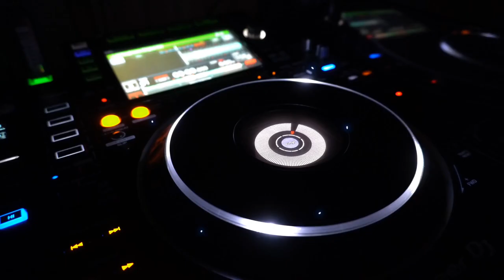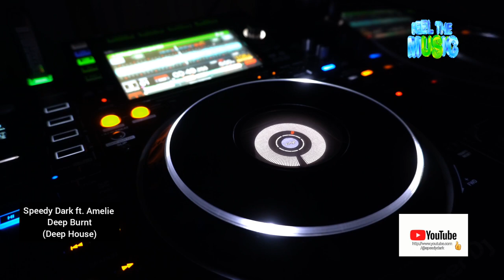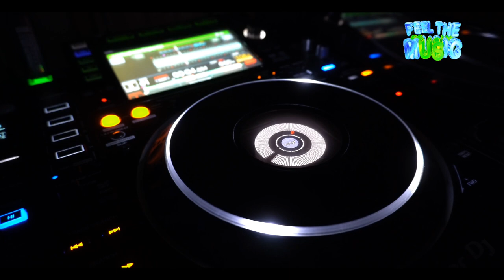Speedy Dark ft . Amelie - Deep Burnt [Deep House]*2024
ʞɹɐᗡ ʎpǝǝdS
🎛🎚🎧🆕 Better With Headphones
©®™ 2024 speedydark

*featuring Amelie*

*Deep House*

 *March    2024*

*Quality : 1080p50

Ş̶̡͇̭̺̹̻̗͐͂̇͝p̸̡̖̰̹̪̈́ě̵̡̡̦͖͙͇͕̦͎̭̽̇̑̚͝ē̴̱̝̱̹̙̭͊̀͂͝d̷̙̓͂̋̏̈̕y̶̨̥̬͓͝ ̷̢̱̭̘̽̿͠D̵̩̫͕̘̯̤̦̠͆͊̿͛̒ä̷̫̜̟͎̩͜r̷̦͓̞͓̗̪̀k̷̪͕͊̍̋̈̈͌̏̕͝

l